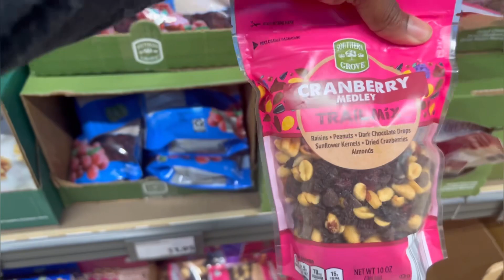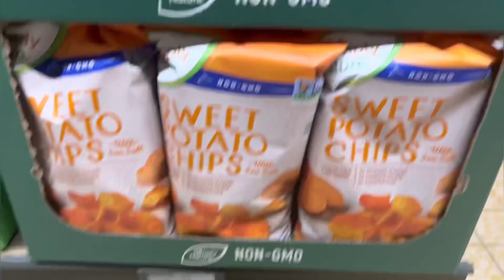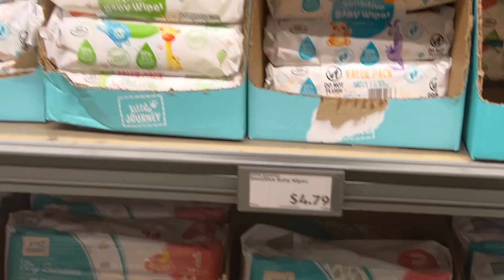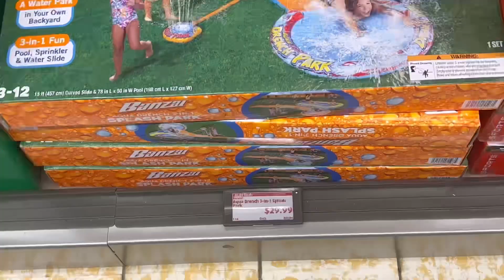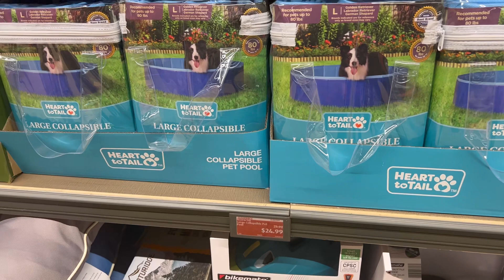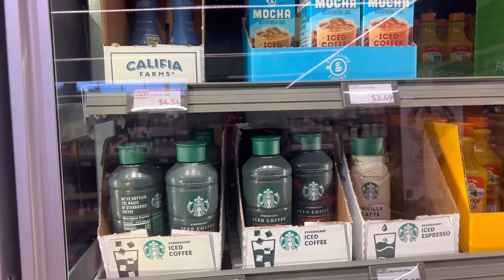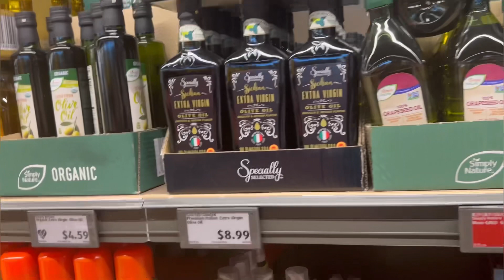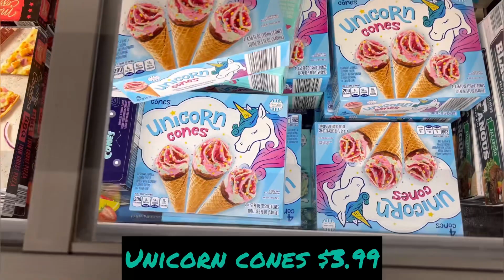ALDI | Quick Browse come with me| In Maryland